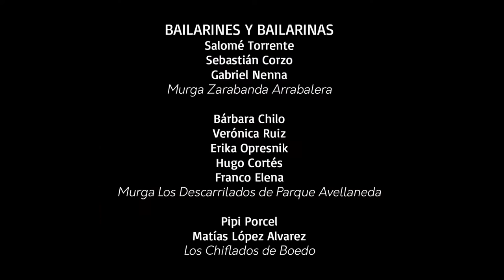Charleston al frente | Pasos de desfile | Relevamiento del baile de murga porteña 2013